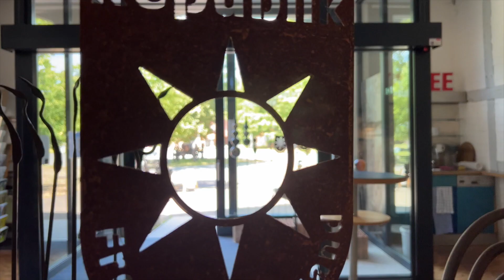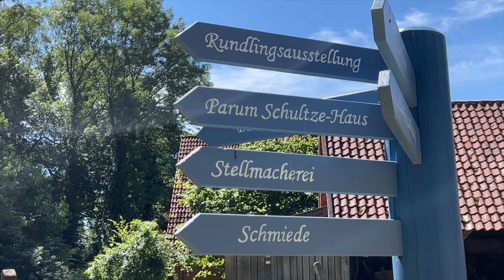Rundlingsmuseum Wendland Museumsleiterin Sarah Kreiseler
„Mein Herz schlägt für Ausstellungen“ – Neue Leitung für das Lübelner Rundlingsmuseum: Sarah Kreiseler

Gebürtige Berlinerin – „und stolz darauf“ – und jetzt Wahl-Wendländerin: Seit wenigen Wochen leitet die Kulturwissenschaftlerin Sarah Kreiseler das Rundlingsmuseum in Lübeln. Mit der 34-Jährigen hat das kleine Museumsteam nun erstmals eine hauptamtliche Museumsfachfrau mit im Boot – in Vollzeit.

„Ich wollte immer in die Praxis“, sagt Sarah Kreiseler. Zuletzt war Kreiseler am Hamburger Museum für Kunst und Gewerbe tätig, hat dort im Rahmen ihrer Promotion an der Leuphana Universität Lüneburg unter anderem eine Fotografie-Ausstellung kuratiert. Und hat sich dafür um alles gekümmert: von den Recherchen in der Sammlung über die Gestaltung von Vitrinen bis zur Abrechnung. „Mein Herz schlägt für die Entwicklung von Ausstellungen“. Dabei interessiere sie die Konzeption genauso wie das Design. Denn Kreiseler ist auch Kommunikationsdesignerin.

Längst hat sie sich ein Bild von den Dauerausstellungen des kreiseigenen Museums gemacht. „Meine visuelle Vorstellungskraft ist sofort angesprungen“, erklärt Kreiseler, „an vielen Stellen ist die Präsentation nicht mehr zeitgemäß, allen voran im Parum-Schultze-Haus.“ Aber auch der Eingangsbereich solle mit zunächst einfachen Mitteln einladender gestaltet werden. „Der Besucher soll unmittelbar einen Eindruck davon bekommen, was ihn auf dem Gelände und in den Häusern erwartet.“

Die Erwartungen an die neue Leitung sind hoch. Das Museum soll sich professionalisieren. Denn es ist weit mehr als ein beliebter Ausstellungs- und Veranstaltungsort. „Wir richten unsere Arbeit auch zukünftig an den ICOM-Standards für Museen aus“, erklärt Kreiseler. Diese dienen als bundesweit anerkannte Richtschnur für eine qualitätsvolle Museumsarbeit mit den Kernaufgaben Sammeln, Bewahren, Forschen und Vermitteln. „Und sie sind nicht selten Bedingung dafür, dass Fördermittel fließen.“ Kreiseler wird darum den von ihrem Vorgänger Uwe Hils begonnenen „Museumsgütesiegelprozess“ des Museumsverbands für Niedersachsen und Bremen fortführen. Bei diesem Prozess wird das Museum mit Hilfe von ExpertInnen umfassend analysiert und es werden Konzepte für die Verbesserung entwickelt.

Landrätin Dagmar Schulz freut sich über die neue Fachkraft: „Mit Uwe Hils und davor Dr. Manfred Fortmann hatten wir sehr engagierte Leitungen, die all ihre Kreativität und ihre Kraft in das Museum eingebracht haben – auf Honorarbasis. Wir haben aber festgestellt, dass unser Museum Kontinuität und eine feste professionelle Basis braucht – auch mit Blick auf die wertvolle Baukultur, die wir in Lüchow-Dannenberg haben, und den Wunsch nach Anerkennung der Rundlingslandschaft als Kulturerbe. Ich freue mich, dass die Kreispolitik diesen wichtigen Schritt zur Weiterentwicklung unseres Kreismuseums verantwortlich mitgeht.“